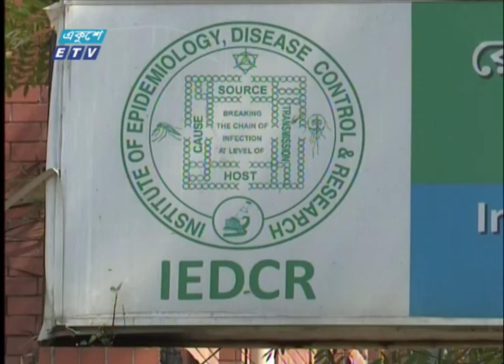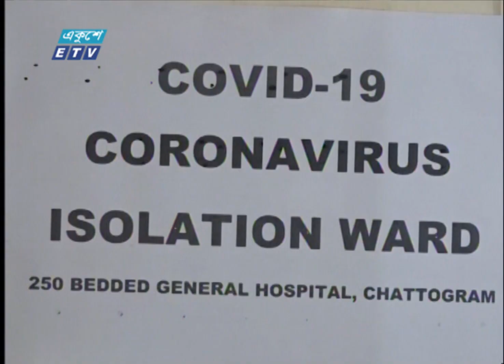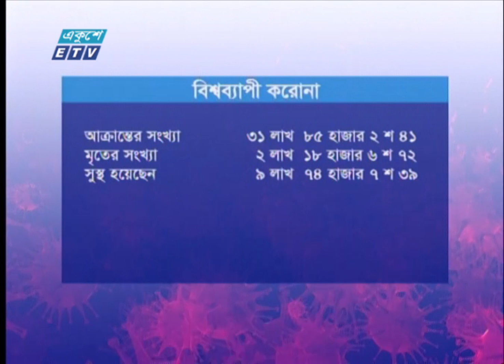Special Bulletin Corona Virus || করোনা আপডেট || 04 PM || 29 April 2020 || ETV News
সময়: করোনা আপডেট  || 01 PM || 29 April 2020

২০০০ সালের ১৪ই এপ্রিল এটি সম্প্রচার কার্যক্রম শুরু করে। টিভি চ্যানেলটির খবরে নতুনত্ব ও অভিনবত্ব থাকার কারণে দর্শকদের কাছে বিপুল জনপ্রিয়তা লাভ করে। দেশ বিদেশের সর্বশেষ খবর, নাটক, সিনেমা, ডকুমেন্টারিসহ নানা খবর ও বিনোদনমূলক অনুষ্ঠান প্রচারিত হয় একুশে টেলিভিশনে।